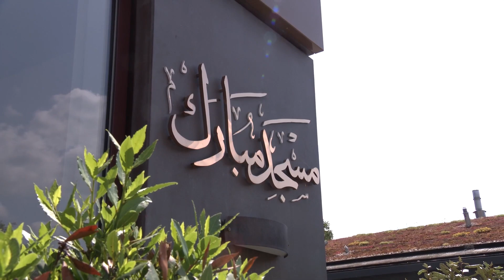Friday Sermon | 16th Jun 2023 | Translation | Malayalam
Friday Sermon Malayalam Translation
Ahmadiyya Muslim Jama'at.